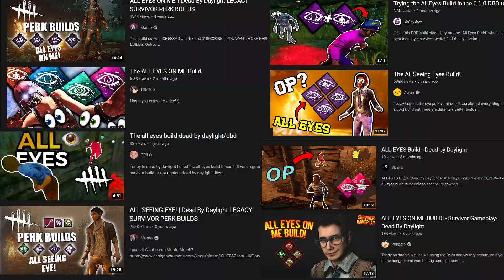Wesker DC'd Because of This Build | Dead by Daylight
In today's Dead by Daylight video, we play using the All Eyes build. This build consists of perks that are eye-shaped. It provides a lot of information throughout the game and is really fun to use when looping!

*Note: I am not good at Dead by Daylight, and I don't claim to be! I play for fun, I make (a lot of) mistakes and I don't know everything about the game. A lot of my Dead by Daylight gameplay may not be perfect, and that's okay❤️*

Game 1 0:49
Game 2 5:34

Hey all, my name is ApricotSnaps or April. I am a variety streamer on Twitch. I stream from Wednesday to Saturday starting at 2 PM CST. I love getting to meet new people, so my streams are very community driven and chat focused.

My favorite game to stream is Dead by Daylight. While I am still always learning how to be better in the game, I love playing and meeting most of the players that make their way into my stream. I also play other games as well. Some other games I've recently completed are Stray, Cult of the Lamb, The Mortuary Assistant and more!

If you ever stop by my stream, let me know that you found me on YouTube!

D E A D   B Y   D A Y L I G H T

Dead by daylight is a 4v1 multiplayer horror game. One player is assigned the role of Killer, and the other four players are Survivors, whose goal is to repair generators around the map without being caught by the Killer.

I draw a lot of inspiration/wisdom from channels like Demi, Otzdarva, JRM, Ayrun, and SpookyLoopz. A lot of my knowledge of the game also comes from Kyto! Their videos have taught me a lot about how to improve my DBD gameplay and I have learned (and will continue to learn) so much from them!

T A G S (ignore these!)